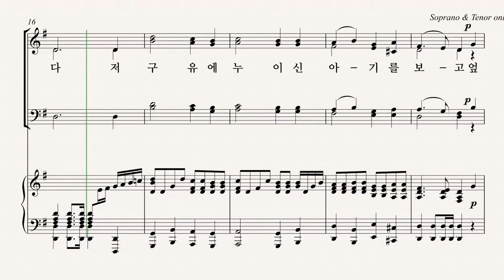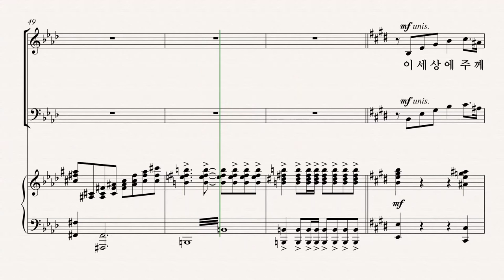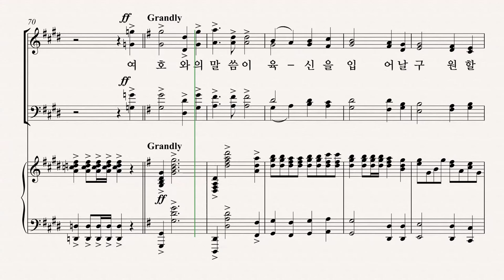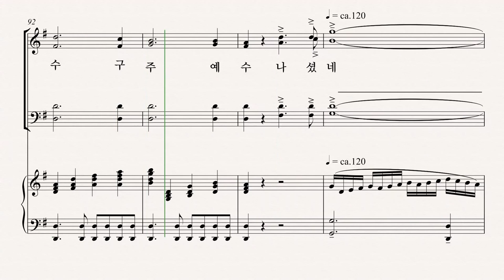[성탄절 칸타타] 최정연 '사랑으로 오셨네' 06.참 반가운 성도여 ALTO 파트 듣기